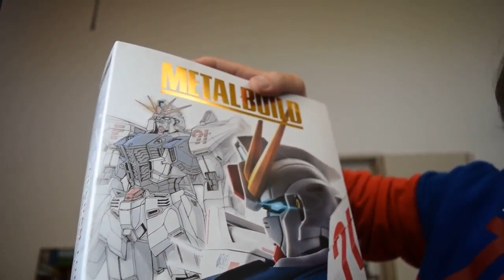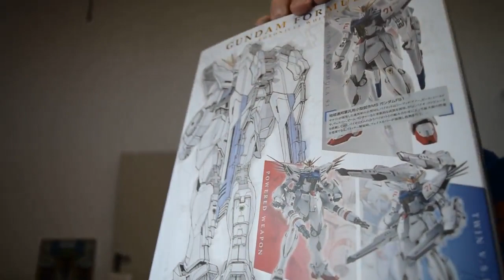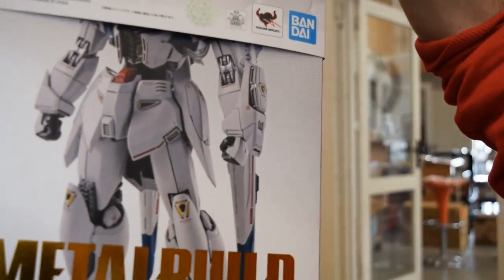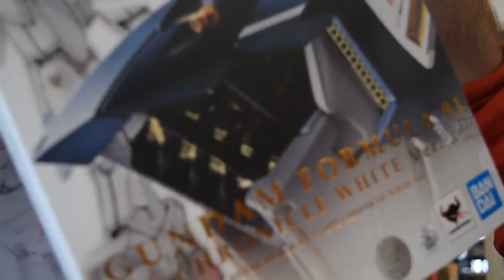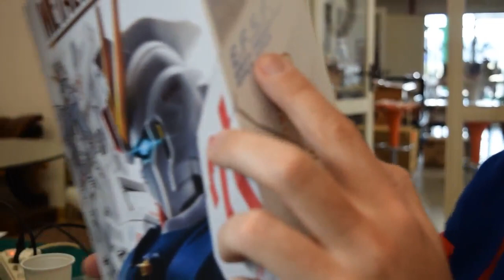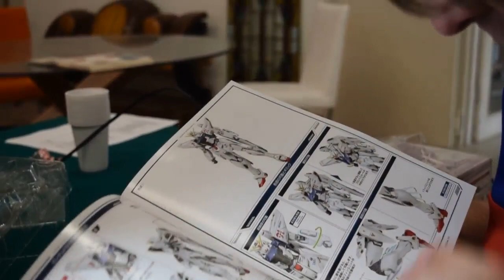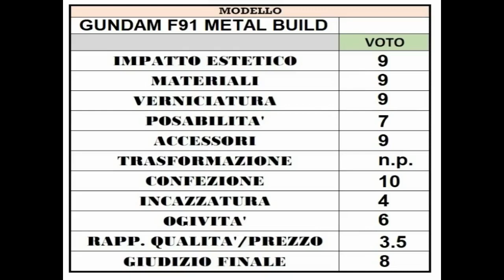recensione Gundam F91 chronicle white version metal build Bandai